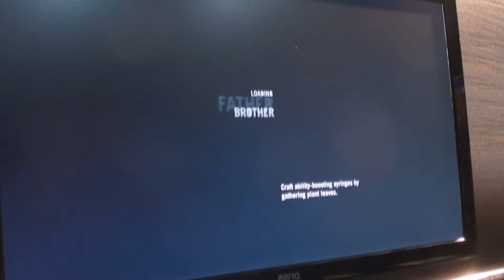EuroGamer | Far Cry 3 Gameplay & Interview With Jamie Kean | Day 1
Managed to grab the lead game designer after the Developer Session for Far Cry 3 for a quick interview and we also show you some of the gameplay for Far Cry 3 that we managed to get